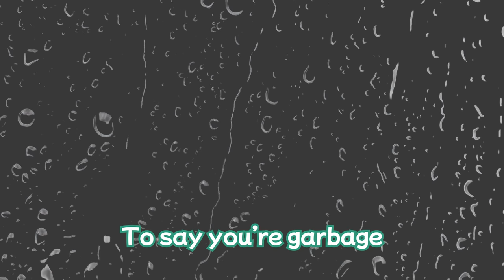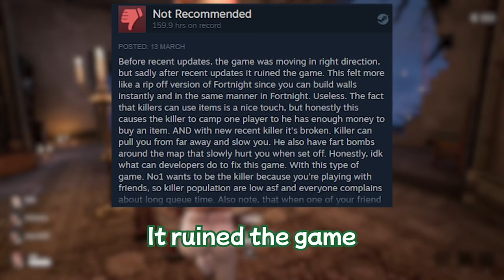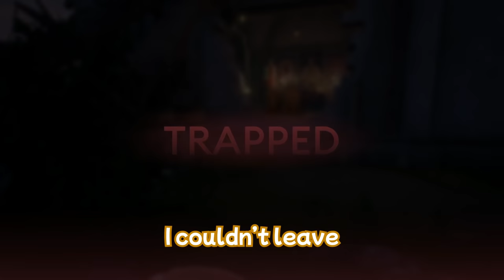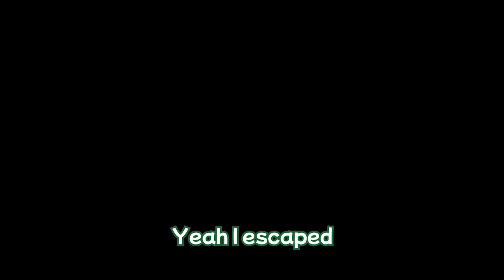POV: You're a Garbage Player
Poor Stan can't get the dub
Subtitles by TDesius

Timestamps
0:00 SR breaks another game
0:59 What are you idiots doing?
4:33 POV: You're a Trash Killer
6:30 Wow so toxic
7:41 Propnight is a rip off of Fortnite
11:46 Bully the killer
13:43 You're such a troll Kaif!
16:04 POV: You're still a Trash Killer